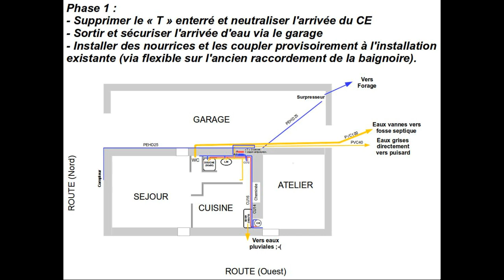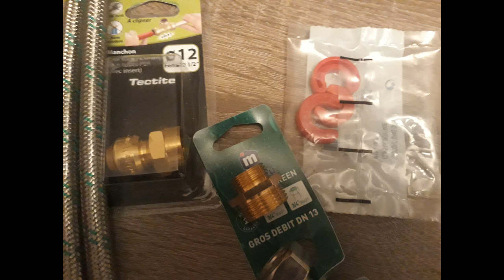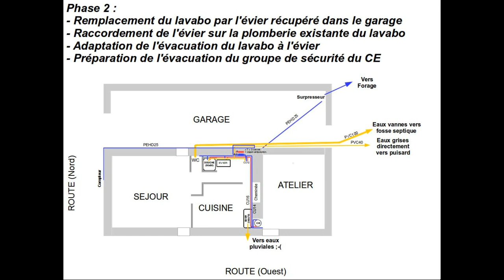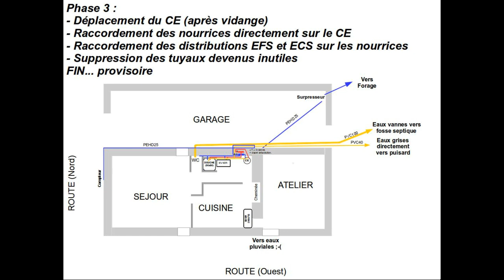Kroazhent #30 Reflexion Plomberie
Petit partage de ce que j'ai prévu afin d'effectuer nos modifications de plomberie en attendant de pouvoir filmer leurs realisations.
Ce diaporama fait suite à un autre qui fait office de préambule afin de mieux vous expliquez le contexte :
Merci d'avance pour vos commentaires constructifs.